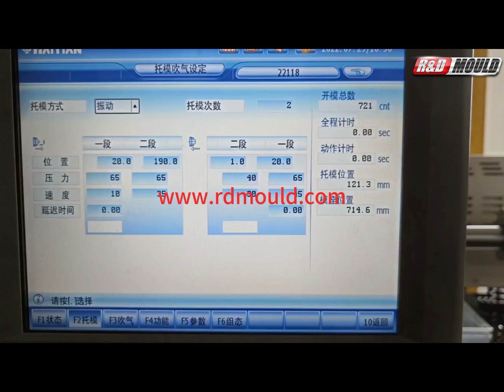Hoe mould；форма для тяпки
material： PP+GF30，percentage of contraction：0.9%，cavity number：2/материал изделия：PP+GF30；усадка：0.9%；число гнезд：2